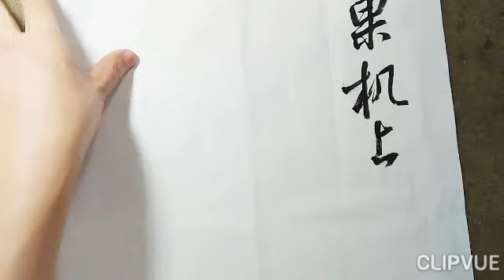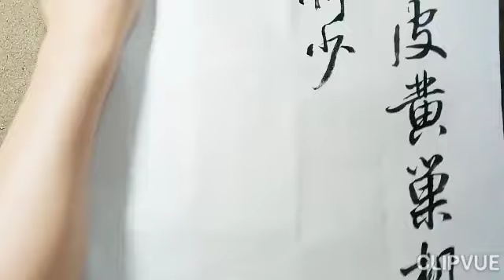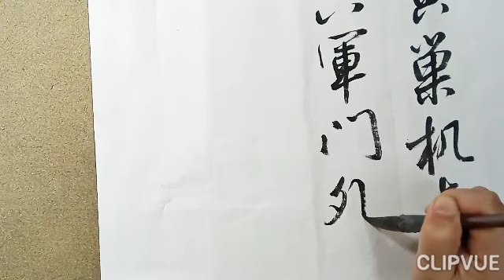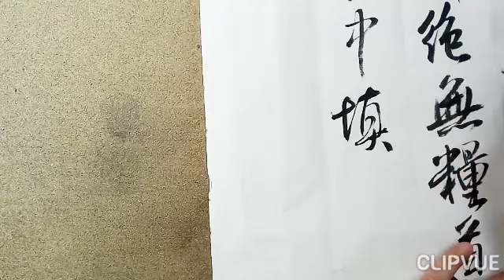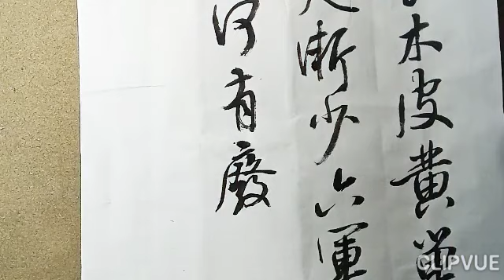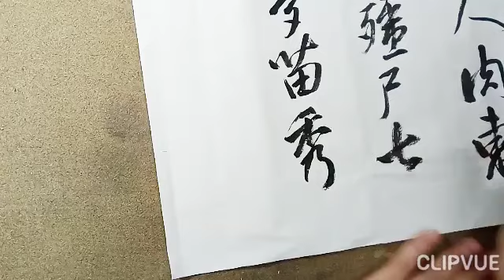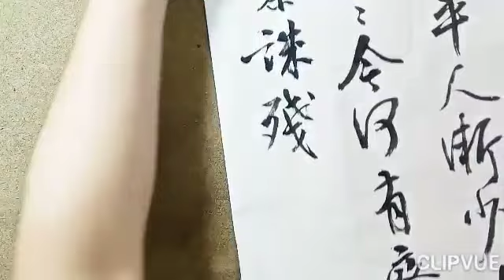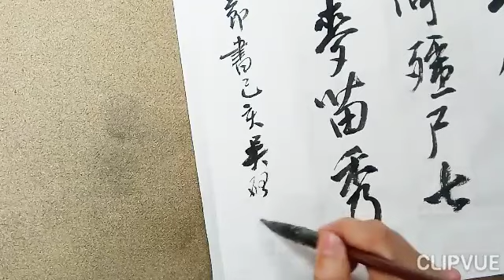行草書韋莊秦婦吟節書-一斗黃金一升粟。 尚讓廚中食木皮，黃巢机上刲人肉。 東南斷絕無糧道，溝壑漸平人漸少。 六軍門外倚殭屍，七架營中填餓殍。 長安寂寂今何有，廢市荒街麥苗秀、、、-吳啟禎書法教室教學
一斗黃金一升粟。
尚讓廚中食木皮，黃巢机上刲人肉。
東南斷絕無糧道，溝壑漸平人漸少。
六軍門外倚殭屍，七架營中填餓殍。
長安寂寂今何有，廢市荒街麥苗秀。
採樵斫盡杏園花，修寨誅殘御溝柳。